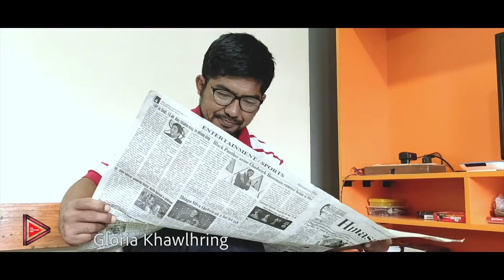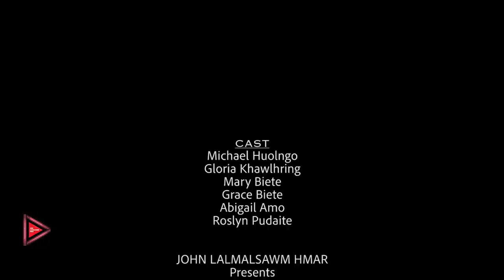RICH & POOR | Short Movie | English Subtitle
Rich & Poor | Short Movie
Cast:
Michael Huolngo
Gloria Khawlhring
Mary Biete
Grace Biete
Abigail Amo
Roslyn Pudaite

Produced by: John Lalmalsawm Hmar
Video: Mobile video

September Beiruol chibai leh!

Tulaia ei hripui inleng leia lockdown hin nitin nundan pangngai a suk buoi em em a. Hausa le rethei kar intlau zie hmu theiin a um.
Hi chanchin hi nitin a ei hringnun pal mek le inzawmin short movie ei hung siem a nih.

Hausa hai sungkhuo chu tlaksamna le beidawngna hmel reng reng hmu lovin inhawi ti takin an um a an du du, an dit dit an inchawk thei zing leiin lockdown in an hringnun a suk buoi phak ve nawh a.

Amiruokchu, Pasie hai sungkuo ruok chu nitin fakfawm zawng an ni leiin an bei a dawng thei em em. Zingtin - zantin fak ding zawngin lungngaina'n an sip zo chu a ni hi.

Ei tulai boruok en zingin ei pansak, ei pantlang hai harsatna hrepui ding le ṭhangpui an ngai chun ṭhangpui dingin ei lungril hai lo hawng thar nawk ei tiu.
© Copyright: Reupload in another YouTube channel is prohibited.